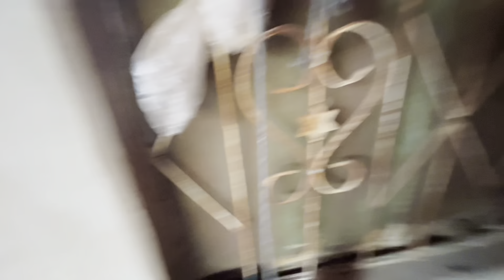Mouse trap | Mouse video